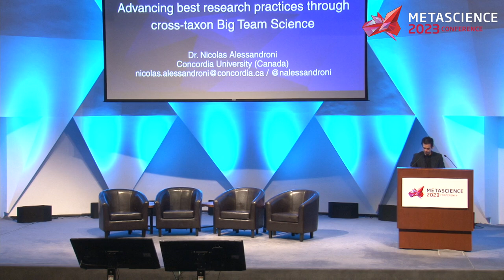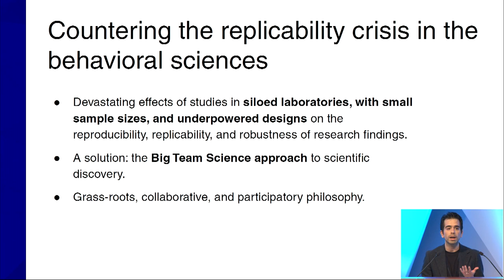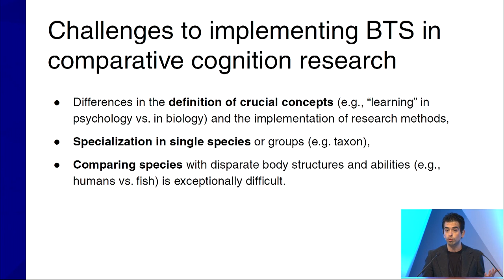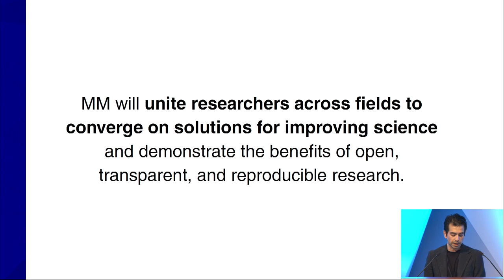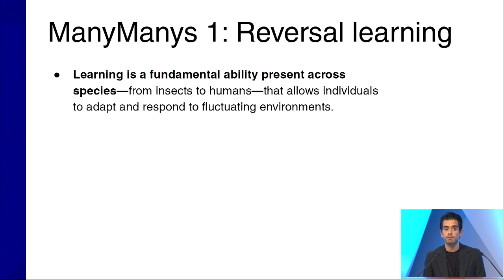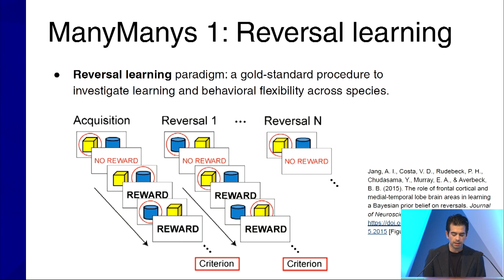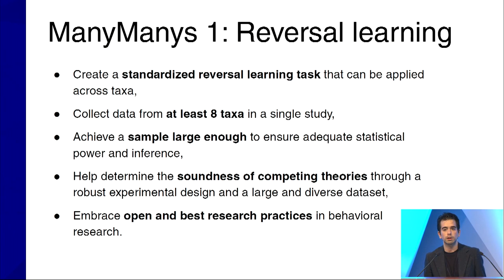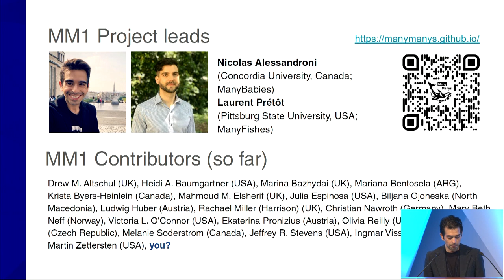The ManyManys Collaboratory: Advancing best research practices through cross-taxon Big Team Science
Session: The ManyManys Collaboratory: Advancing best research practices through cross-taxon Big Team Science

Speaker: Nicolás Alessandroni, Postdoctoral Fellow, Concordia University

Abstract: Big Team Science (BTS) is a novel approach to scientific discovery, where a large number of researchers collaborate towards a common goal while implementing best practices. This provides several advantages over small-scale research, notably, increased replicability and generalizability. While BTS initiatives investigating the behavior of a single species have met success (e.g., ManyBabies), multi-taxon research is uniquely challenging. For instance, most individual researchers have limited cross-taxon expertise, and inter-species differences (e.g., in motor capabilities) complicate study design and performance comparisons. The ManyManys Collaboratory is an unprecedented BTS collaboration for studying behavior across taxa. Our first goal is to develop stimuli, output measures, and tasks that can provide a meaningful comparison across species. Our second goal is to offer researchers opportunities to reflect on complex BTS workflows through participatory action research, utilizing methods such as questionnaires, hack-a-thons, and discussion panels to refine and develop BTS processes and infrastructure.